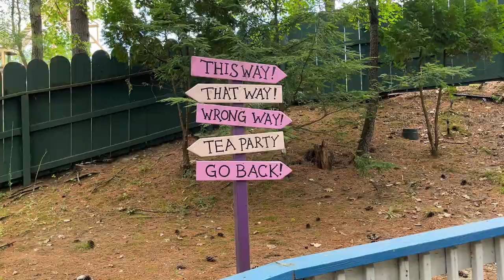Six Flags Great Escape Alice in Wonderland Walkthrough (No Copyright)